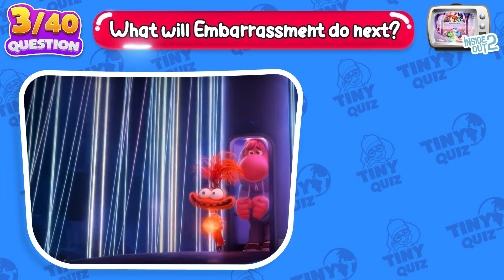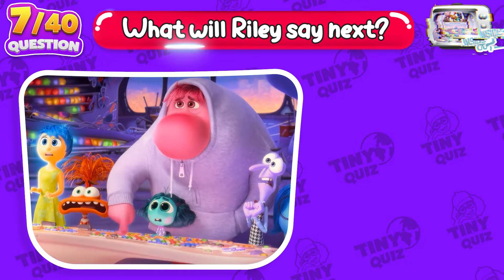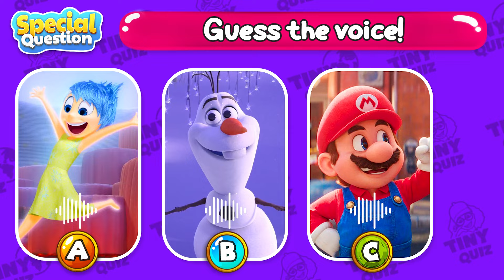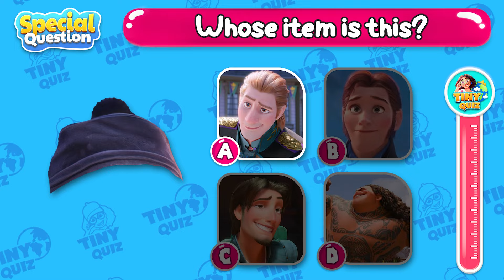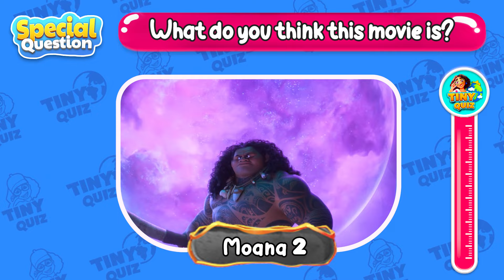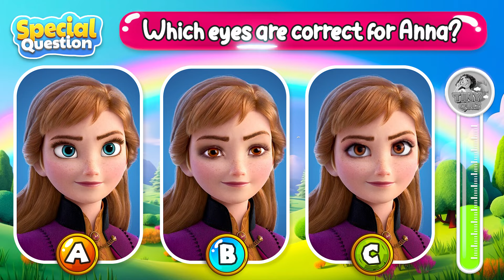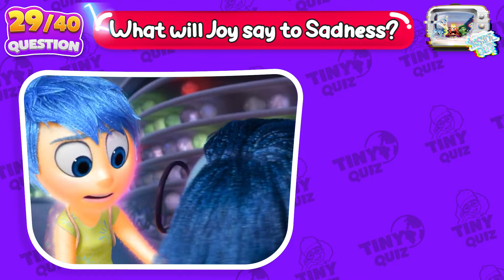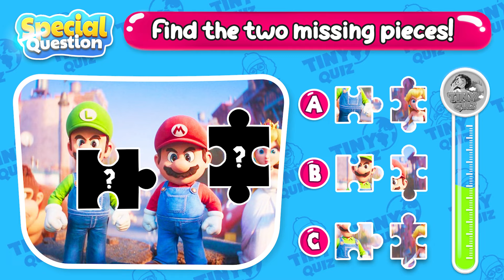🔥 INSIDE OUT 2 ENDING SCENE RECAPS | Guess What Happens Next? Joy, Disgust, Moana, Elsa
👉🏻 The life of teenage girl Riley becomes more bustling than ever with the appearance of 4 new emotions: Anxiety, Envy, Embarrassment, Ennui
Things get even more chaotic when this new group of emotions rebels and locks up the old group of emotions including Joy, Anger, Disgust, Sadness, and Fear, causing little Riley to fall into funny and crying situations.
INSIDE OUT 2 MOVIE 2024